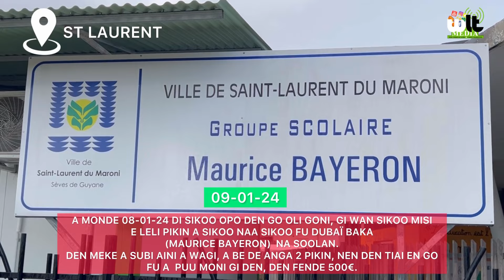AI GO/A NAI GO - (News-Actualités-Infos)-DEN OLI GONI GI WAN SIKOO MISI NA SOOLAN.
PRESS PLAY▶️🔊

🗓️🔹09/01/24🔹
« AI GO/A NAI GO»
🔸SA WI MU SABI🔸
📍ST-LAURENT

🗣 A MONDE 08-01-24 DI SIKOO OPO DEN GO OLI GONI, GI WAN SIKOO MISI E LELI PIKIN A SIKOO NAA SIKOO FU DUBAÏ BAKA (MAURICE BAYERON)  NA SOOLAN.

👉🏿DEN MEKE A SUBI AINI A WAGI, A BE DE ANGA 2 PIKIN, NEN DEN TIAI EN GO FU A  PUU MONI GI DEN, DEN FENDE 500€.